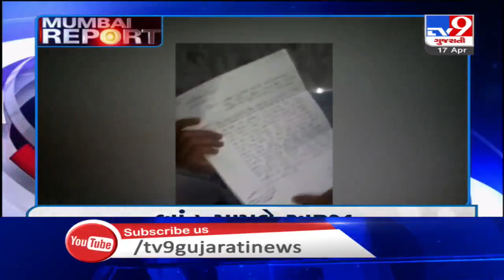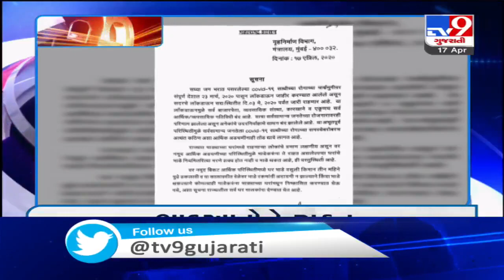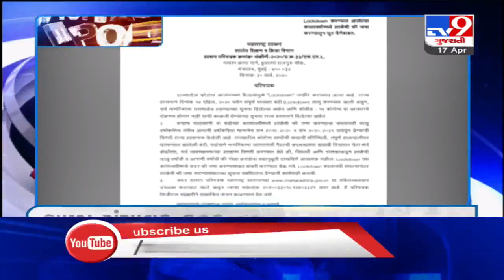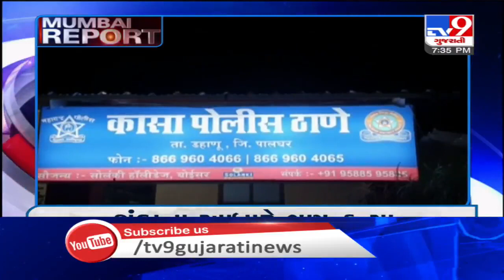News In Brief From Across Mumbai : 17-04-2020 | Tv9GujaratiNews